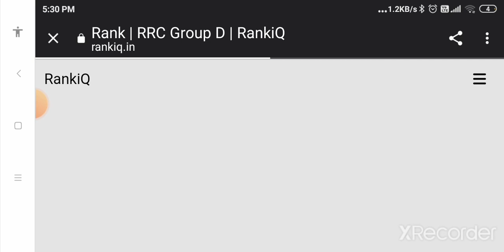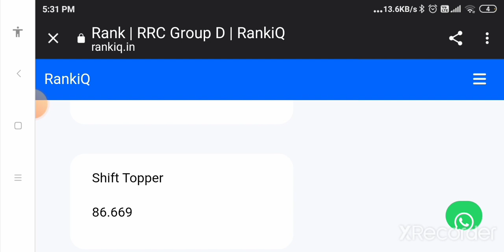rrc group D cut off High रहेगा group D Cut off 2022 Railway Group D का कट ऑफ बहुत जा सकता है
your query
rrcgroupd cut off after Answer key
rrb group D Cut off
High cut off jayega